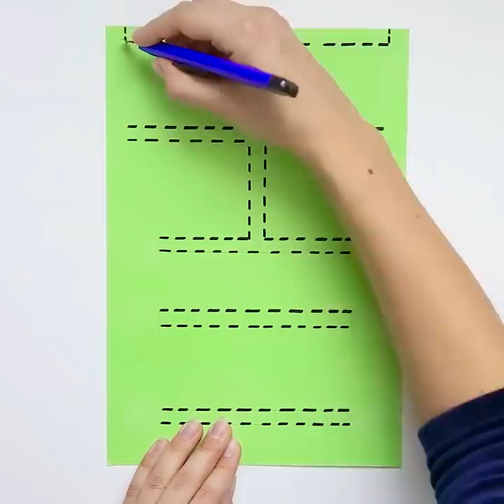27 SEWING HACKS TO MAKE YOUR LIFE EASIER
SEWING HACKS EVERYBODY SHOULD KNOW
We are sharing today sewing hacks that will totally love sewing pros and beginners! Pros will find new tricks and hand sewing tips. If you love to sew, these sewing hacks are going to make you smile and save you time!
There are a lot of beginner sewing basics to cover and a lot to learn. Some of them are very important, very basic and simple, but you build up your sewing knowledge as you go.
Your jeans are really old, but still, you love them so much and don’t want to throw away?
Unfortunately, you found the hole in your favorite jeans, cover it with embroidery and make you sweater customized and funny!
Upgrade your boring jacket or jeans with cute butterfly embroidery.
Transform your old clothes with some basic cutting and sewing skills and a little imagination.
Unfortunately, you found the hole in your favorite sweater, cover it with colorful embroidery and make you sweater customized and funny!
You are gonna learn to make beautiful and very simple embroidered flowers, such as rose, dandelion, lazy daisy, hyacinth, satin flower, and chamomile. Make your clothes stylish and customized!
If your leggings are too tight, sew the elastic band to resize.
Pom poms are the easiest craft and look super cute when finished. Pompoms are small, fluffy balls that you can make your own will allow you to choose any color and texture of yarn you want. They are fast, fun, and easy to make. Watch our video and find how to make cute pom poms using a fork.
A bar of soap could be extremely useful while sewing, watch our video and you will find an absolutely genius lifehack how to deal with a stubborn pin! Also, you may use a bar of soap to replace tailor's chalk.

TIMESTAMPS:
01:16 Cover the hole with embroidery
03:01 Upgrade your jeans
06:14 Cute cherries
14:33 Sewing machine hack
16:22 Stubborn pin